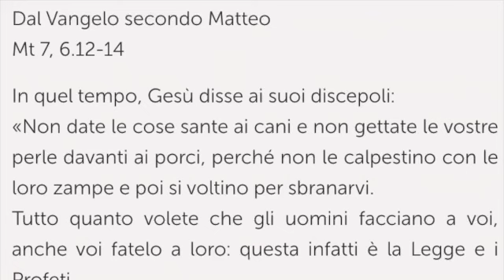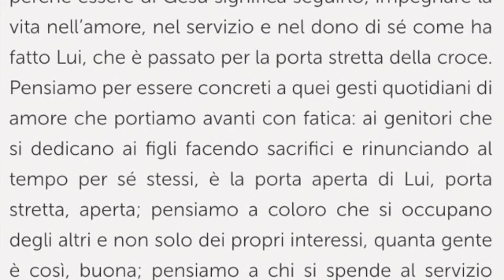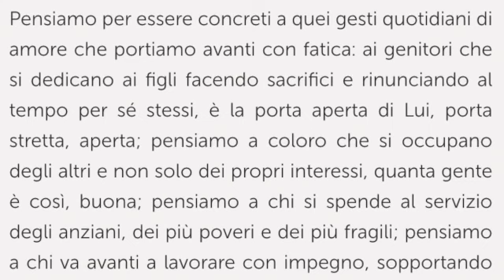Martedì, 12ma settimana del Tempo Ordinario